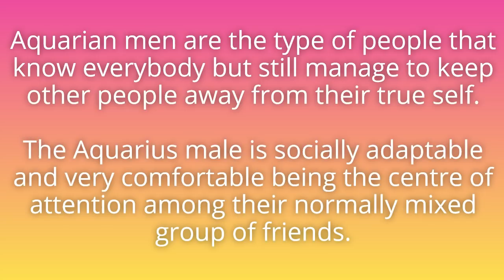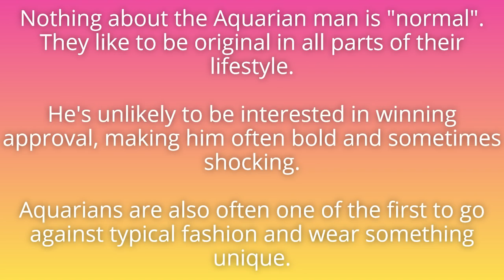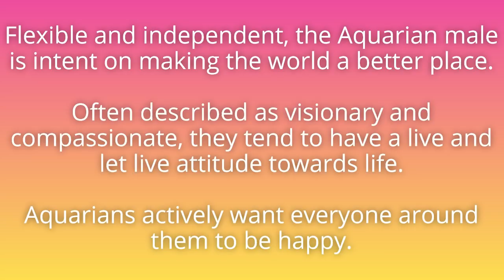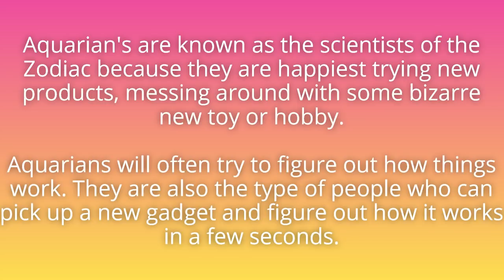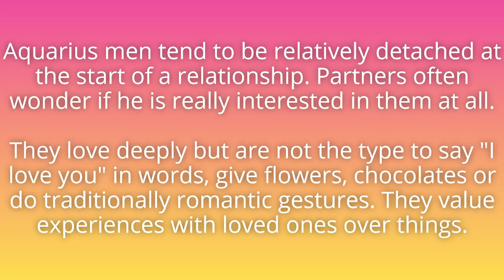PRETTYMUCH Star Match #4: Edwin Honoret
#4 - Edwin Honoret - PRETTYMUCH solo series looking at each of their star signs.

PRETTYMUCH has a new song called 'BLIND'. You can purchase or stream it

Instagrams:

ME: @MissFix_PM & PM.Chronicles_ (Twitter: @MissFix2)

Brandon @brandon_arreaga
Edwin @edwinhonoret
Austin @theaustinporter
Nick @therealnickmara
Zion @zionkuwonu
Group @prettymuch

Please credit my channel or my Instagram if you post my video or segments of my video anywhere. I don't needs creds for individual clips unless they're edited.